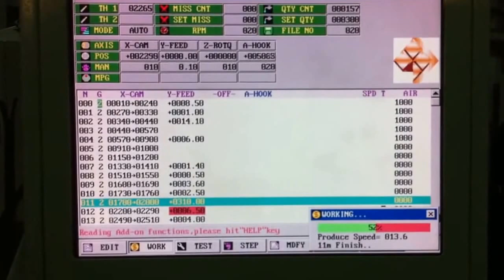CNC-620RE Tension Spring With Hook Station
Making tension spring with hook station on CNC-620RE